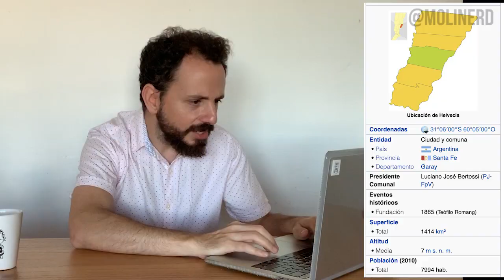ROMPIÓ LA CUARENTENA PARA SACAR A PASEAR A SU TORTUGA | Coronavirus Lado B #11 | Pablo Molinari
Programa 11 de CoronavirusLadoB, todo lo que NO necesitabas saber sobre el Coronavirus!

En este programa:
0:17 Salieron a navegar, se grabaron y les secuestraron hasta la lancha
0:54 Rompió la cuarentena para sacar a pasear a su tortuga
1:17 Fue a cobrar su estimulo social por el coronavirus y se encontró con que era millonario
1:55 Intendente recorrió su ciudad en el chancho móvil para sortear un lechón
2:19 Insólito pedido de una abuela de 93 años en plena cuarentena
2:50 Sorprenden a sus hijas con un desfile de autos en cuarentena
3:27 No soportó pasar la cuarentena con su familia y se escapó en bici